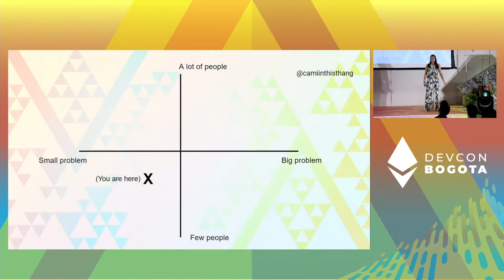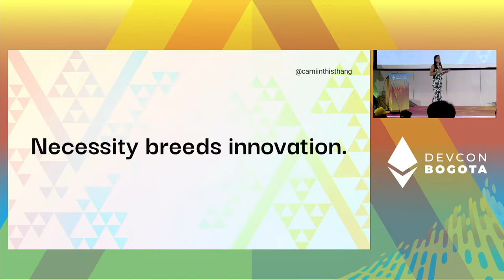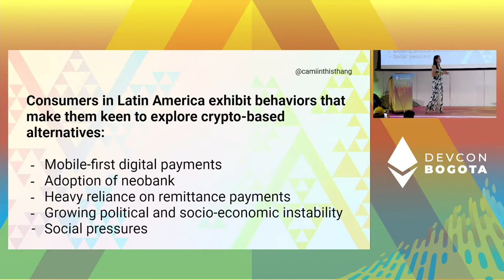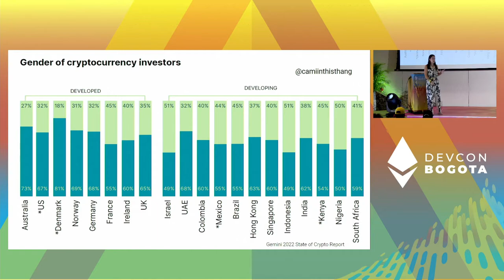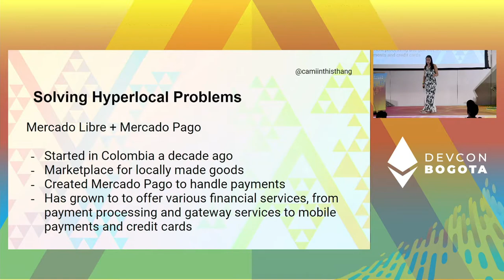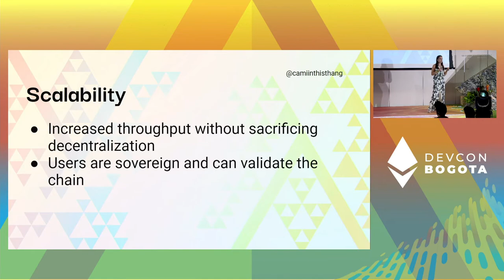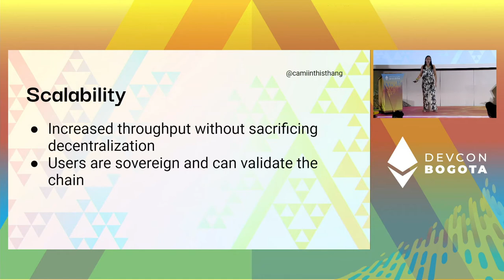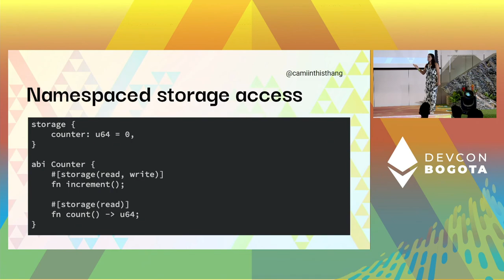Machismo, Remittence, & Inflation: Scaling Ethereum for Widespread Adoption in LATAM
According to Gemini's 2022 Global State of Crypto Report, women in developing countries lead in the adoption of crypto among women. Particularly, women in Latina America lead in crypto ownership when compared to other regions, with 43% of crypto holders being women. We'll take a real world lens to the reality of LATAM and the need to scale Ethereum, the status of L2s, emerging modular blockchains, and how they all fit into the end goal of getting Ethereum transactions into fractions of cents.

Speaker(s): Camila Garzon
Skill level: Intermediate
Track: Opportunity & Global Impact